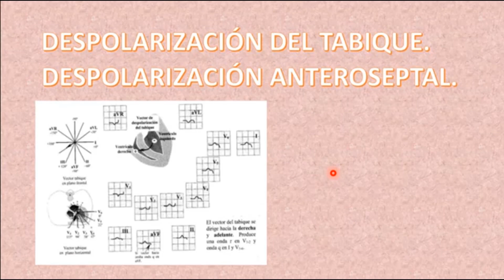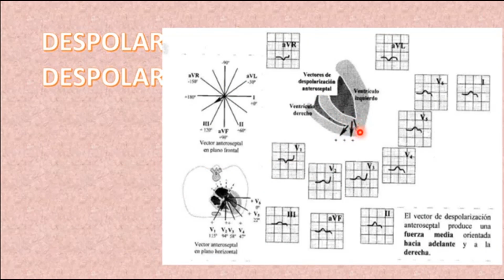VECTOR DEL TABIQUE VENTRICULAR (ONDA Q)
Vídeo que habla sobre el vector de despolarización del tabique y el anteroseptal, llamado también Vector 1 de la despolarización ventricular, origen de las ondas Q.